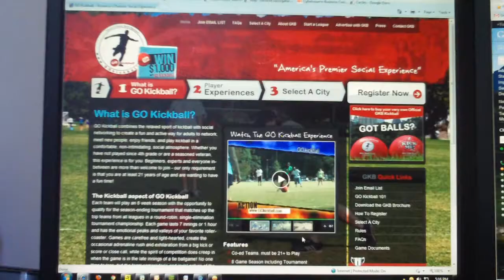GO Kickball video contest - Reply All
Reply All Kickball Team. Incorporates elements from two winning theme weeks - Grounds Crew (Spring 2012) and CEOs/Office Hoes (Fall 2011).